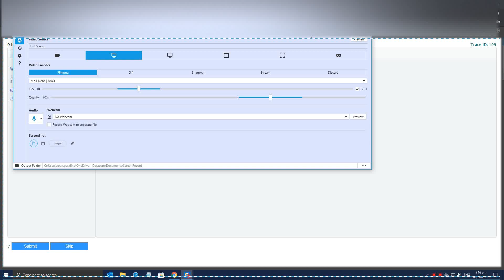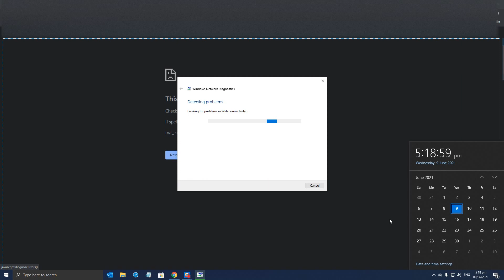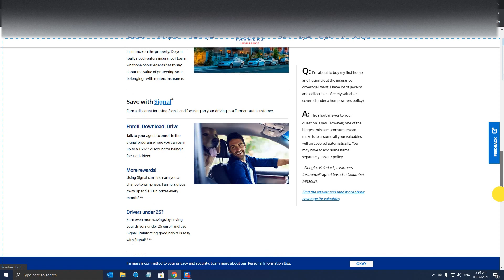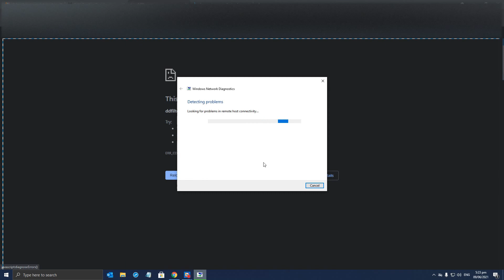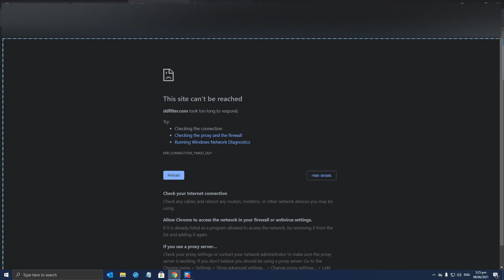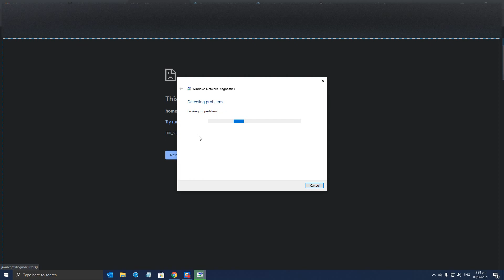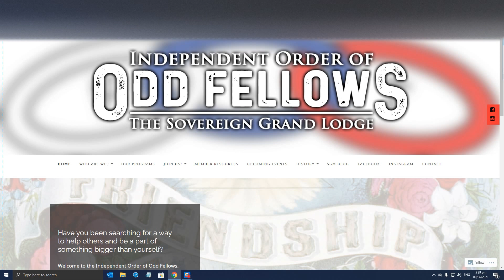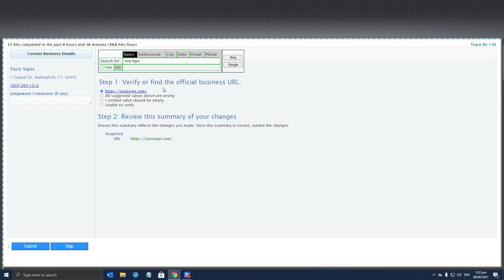UHRS EntityCuration_Crowd - Part 2 Training.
Here is the part 2 video of UHRS: EntityCuration_Crowd